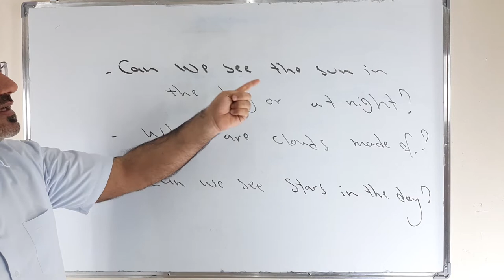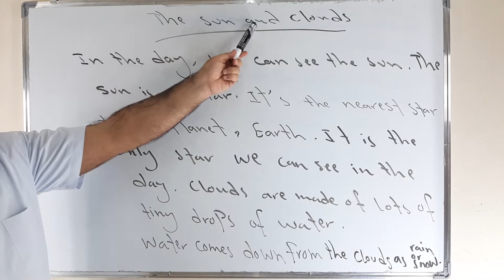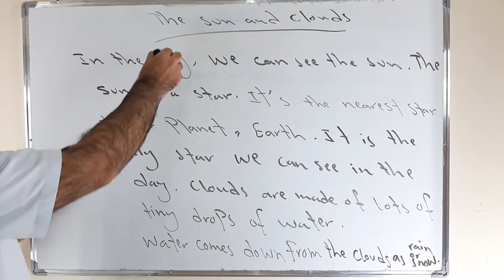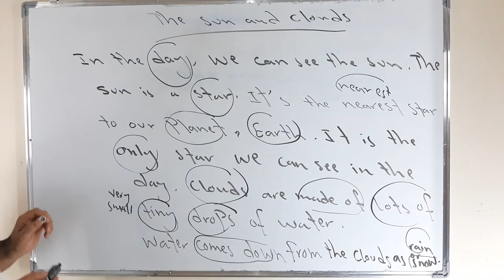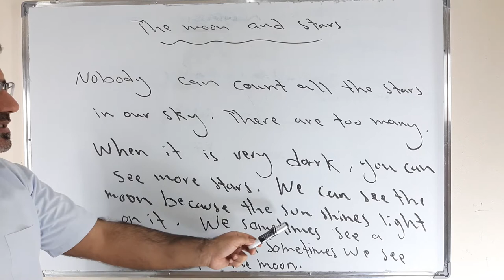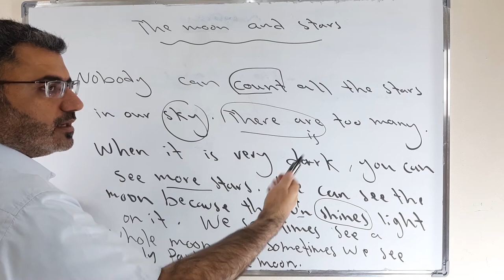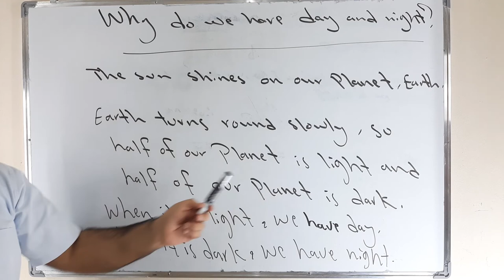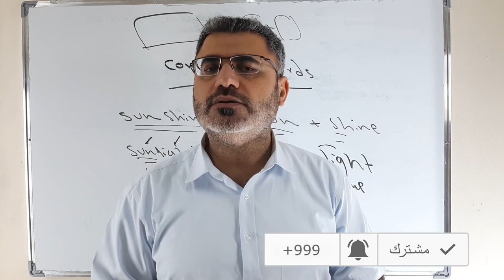هل نرى الشمس في الليل ام في النهار تعلم محادثة وكتابة في اللغة الانجليزية |why do we have day night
نتعلم في هذا الفيديو اربع فقرات باللغة الانجليزية نشرح خلالها مقاطع في اللغة الانجليزية ونتعلم بعض المفردات والملاحظات .
What can we see in the sky by day
the sun and clouds
what can we see in the sky at night
the moon and stars
why do we have day and night